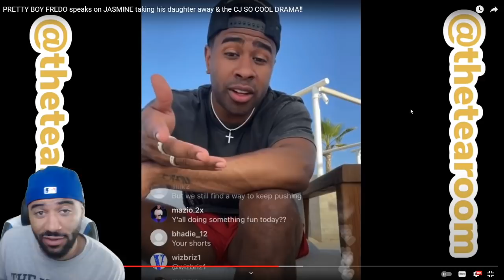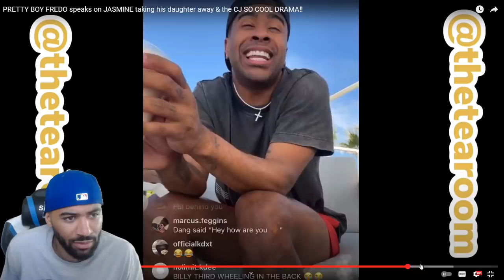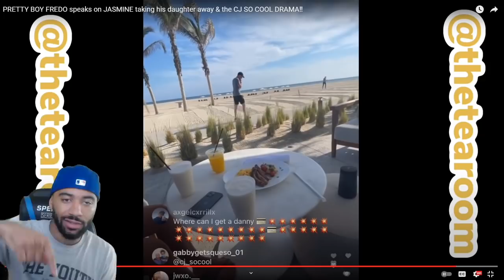PrettyBoyFredo CRIES On IG Live Over JASMINE Taking His Daughter Away REACTION